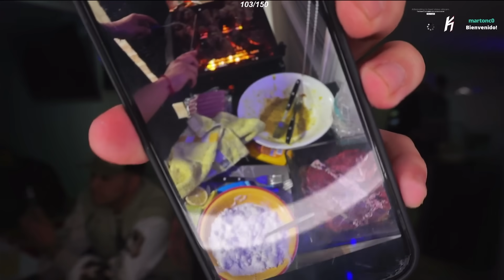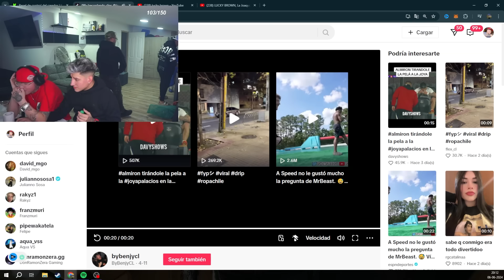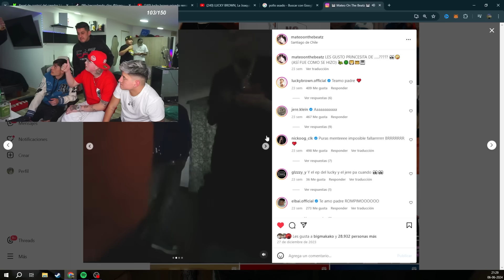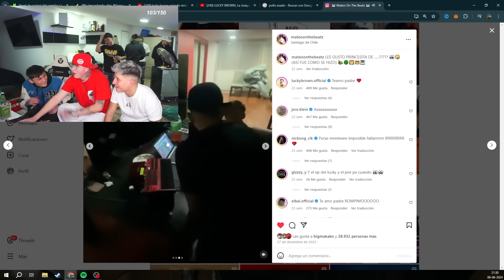CHARLANDO CON LUCKY BROWN Y ASADO 🍀🍖 | BykingCL